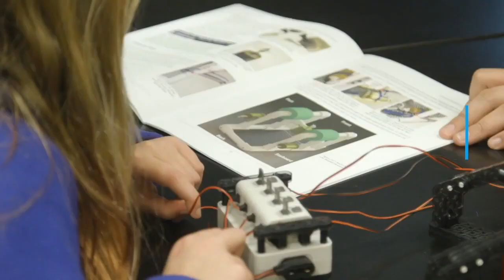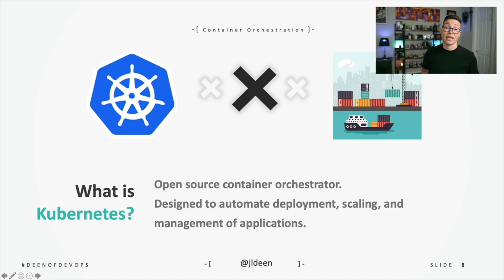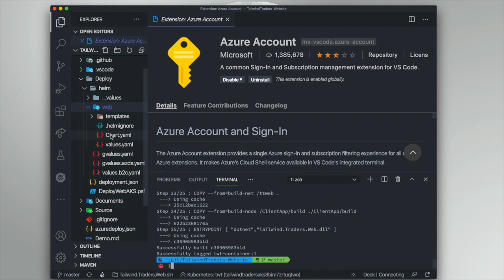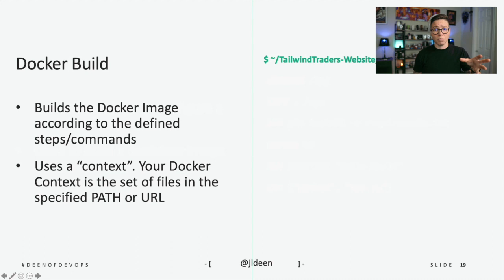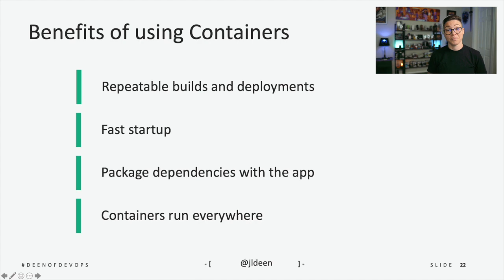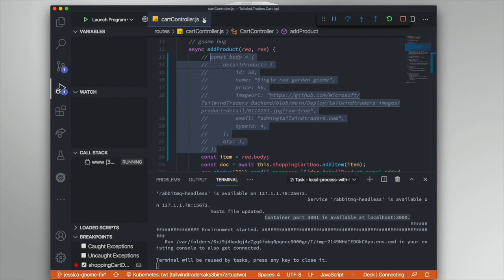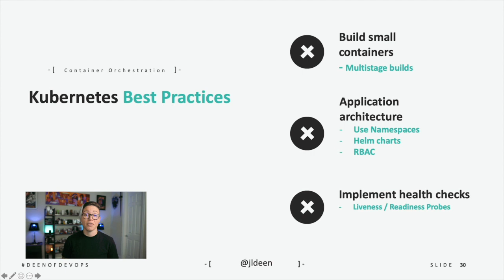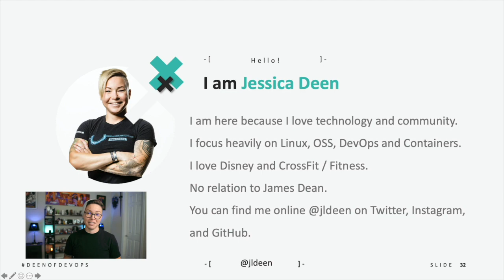HDC Omaha Street Percussion, Tony Veland, Jessica Deen's "DevOps, Waffles, and Superheroes - Oh my!"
This is the intro video and keynote presentation for AIM HDC 2020, featuring Microsoft Senior Cloud Advocate Jessica Deen speaking about Kubernetes, containers and waffles.

The AIM Institute is a not-for-profit that grows, connects and inspires the tech talent community through tech education and career development. Our annual Heartland Developers Conference, or HDC, is just one of the many initiatives we offer to help build the tech talent community on the Silicon Prairie.

Please consider helping support our mission to remove barriers to tech education for some of the most vulnerable members of our community. to learn more.